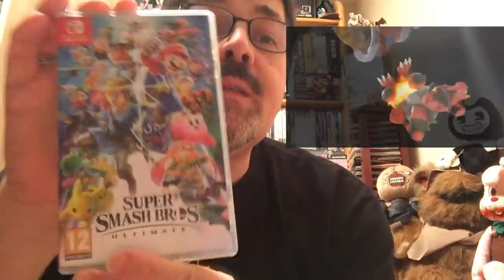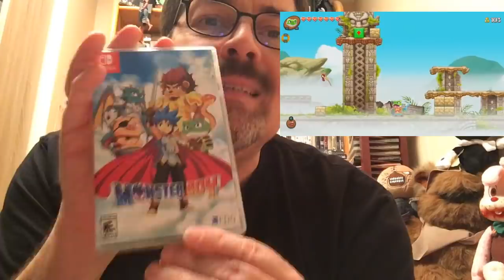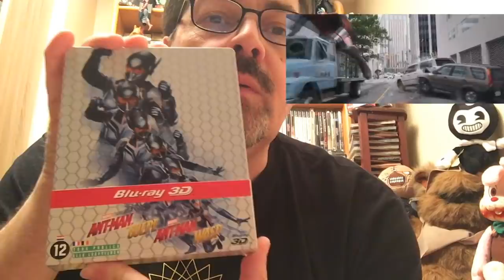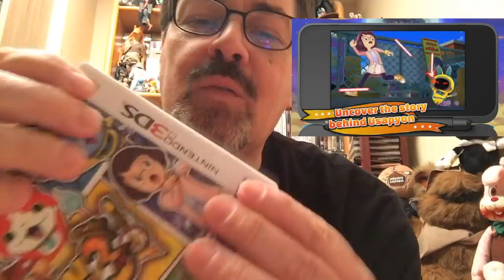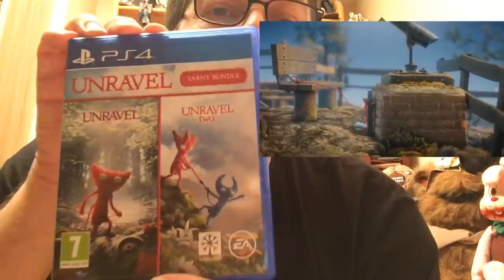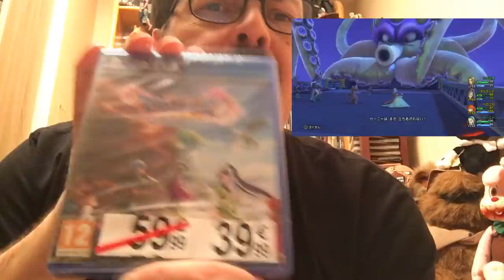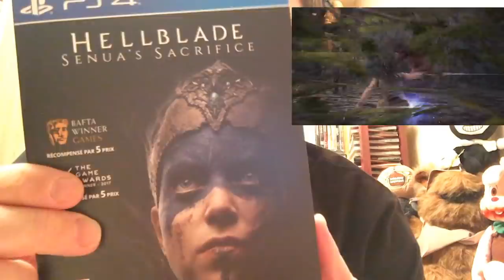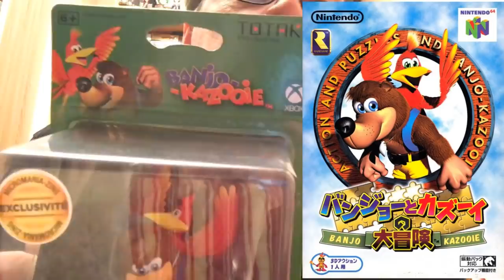Luvkraaft, compte rendu achats & cadeaux Décembre 2018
Pour cette première vidéo de 2019, je vous propose un compte rendu de mes achats pour Décembre 2018 ainsi que présentation de mes cadeaux "geek" de Noël!

Bon visionnage les amis & mes meilleurs voeux pour  cette nouvelle année 2019!

Luv